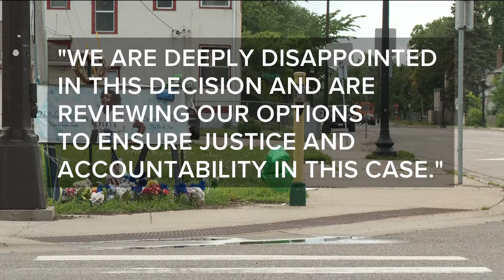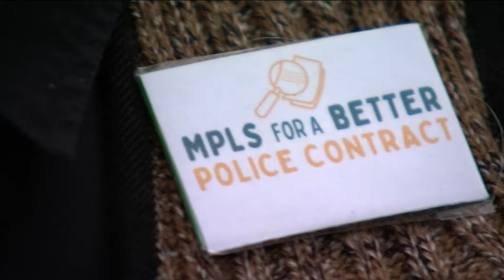City and Minneapolis police union reach tentative deal on 3-year contract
Few details of the deal are being shared before members of the Police Officers Federation of Minneapolis vote on it.